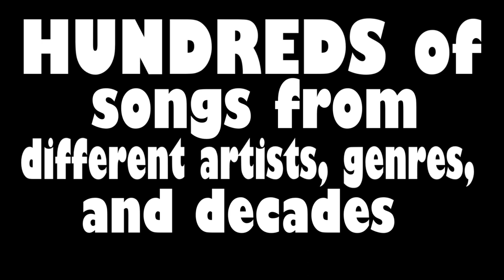Eddie Lam's Piano Karaoke Night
Piano Karaoke Night is THE ultimate lounge star experience! Come up on stage, take the mic, and sing your favourite hit song accompanied by Vancouver's very own Eddie Lam on the 88 keys. With a catalog of more than 600 songs from different artists, genres, and decades, Piano Karaoke is a fun-filled event full of sing-a-longs and good times!

All video clips from this video provided by Jay Cheng.